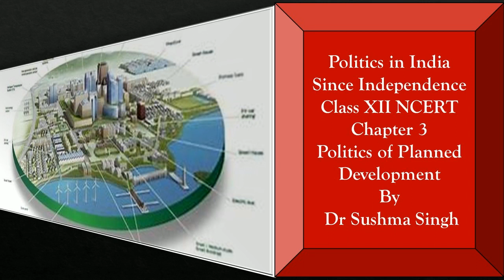Chapter 3 Politics of Planned Development 1 XII English NCERT Political Science by Dr. Sushma Singh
It covers the content of the NCERT of Class XII Politics in India Since Independence. These Listen Notes are also helpful in the preparations of UPSC/IAS /Civil Services Examinations and other Competitive Examinations.